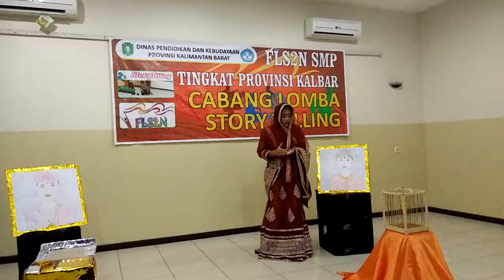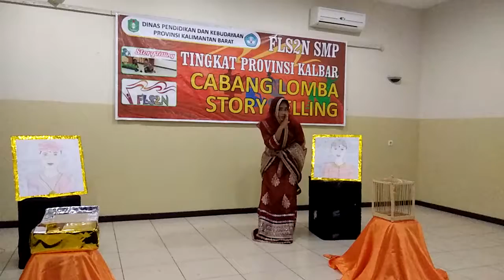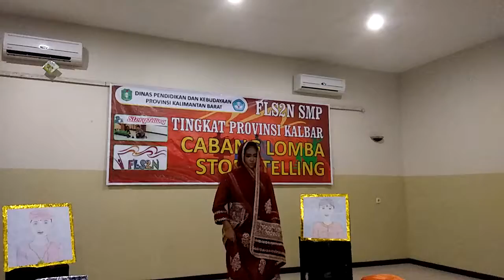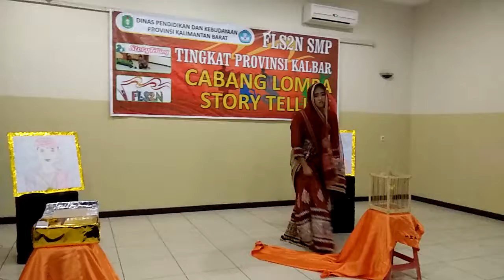English Story Telling - Kabupaten Melawi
Seleksi FLS2N tingkat provinsi Kalimantan Barat cabang story telling atau keterampilan bercerita dalam Bahasa Inggris